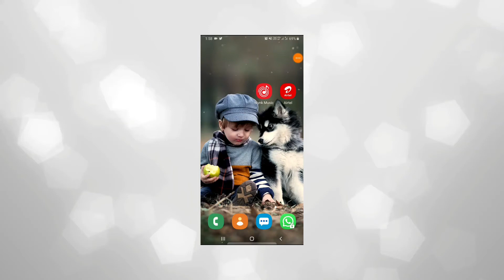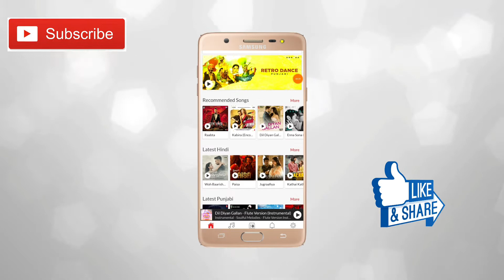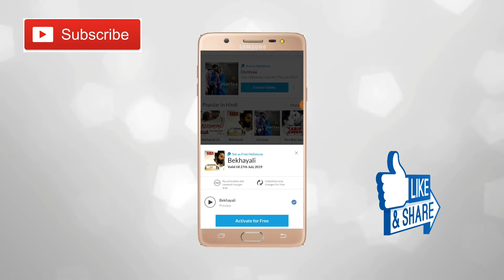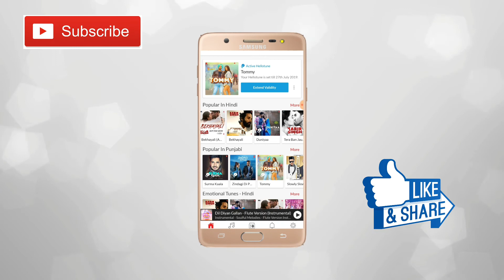Free Airtel Callertune || how to activate airtel hellotune